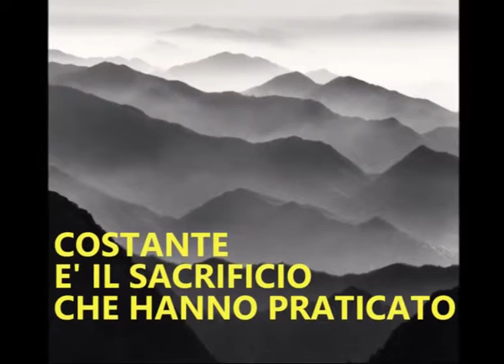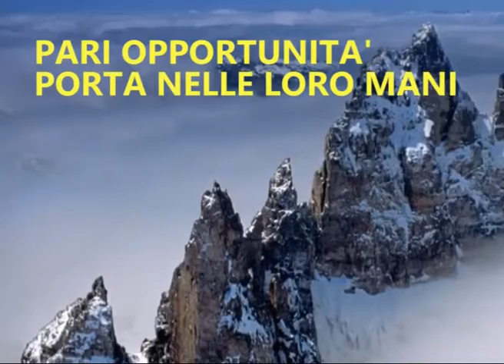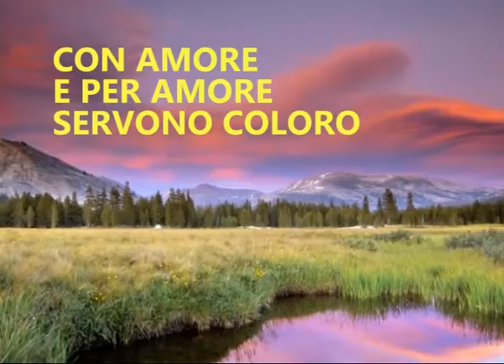POPOLO DI DIO Petali di rosa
Congregazione Cristiana Popolo di Dio

Coloro che sentono nel cuore di voler destinare il loro 5 x 1000 alla nostra Congregazione Cristiana potrà farlo mettendo sulla propria dichiarazione dei redditi il seguente

I salmi nel "Popolo di Dio" vengono cantati regolarmente in ogni riunione di preghiera in quanto anch'essi i preghiera ad onore e gloria di Dio. I salmi che di volta in vota troverete del nostro gruppo Cristiano, sono tutti stati rivelati su ispirazione ai fratelli e le sorelle che li cantano, sia le parole che la musica. Che il Signore benedica.  Amen